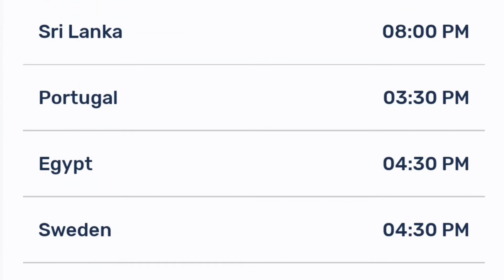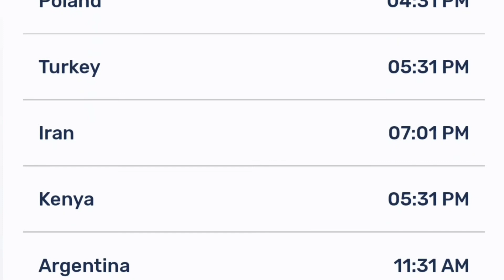Peach Boy Riverside Episode 11 Release Date And Time